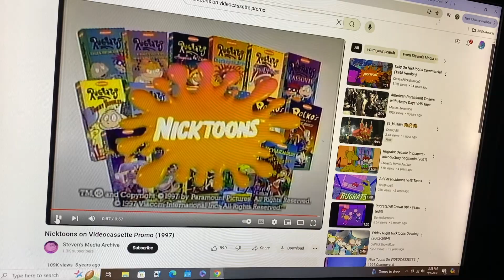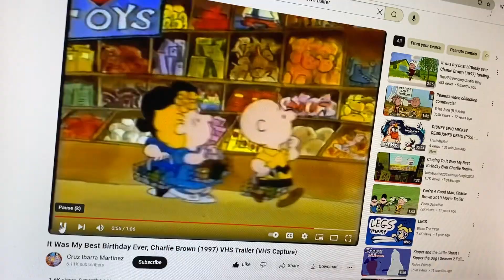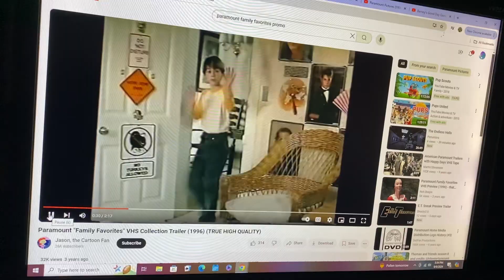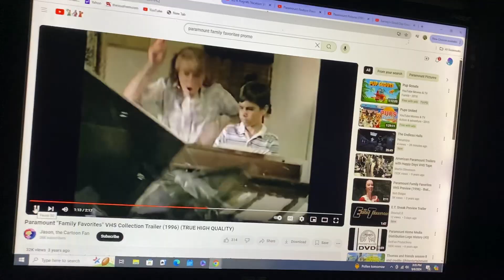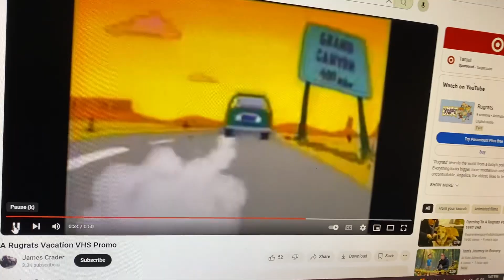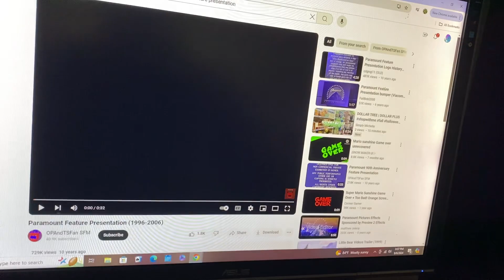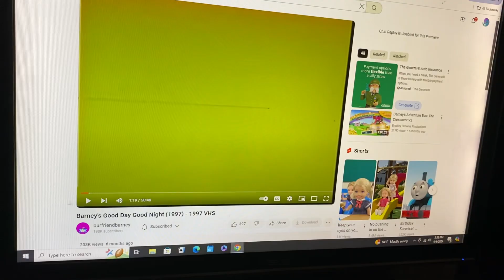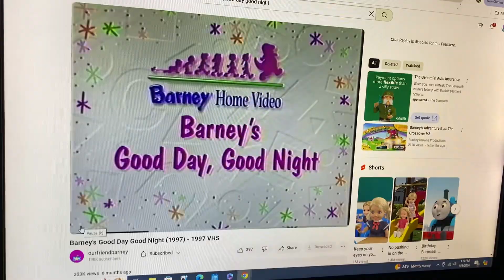Opening To Barney: Good Day Good Night 1997 VHS Paramount Print